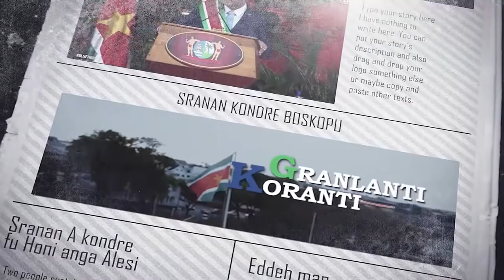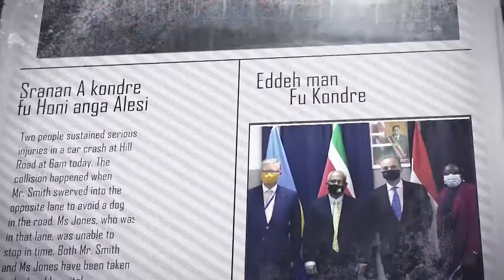𝔾ℝ𝔸ℕ𝕃𝔸ℕ𝕋𝕀 𝕂𝕆ℝ𝔸ℕ𝕋𝕀 (SRANAN) DD 5 OKTOBER 2021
De onderwerpen in deze aflevering zijn:
- Regering kiest niet voor schijnwelvaart
- De staatsfinancieen zijn onder controle gebracht
- BIBIS lanceert helpdesk